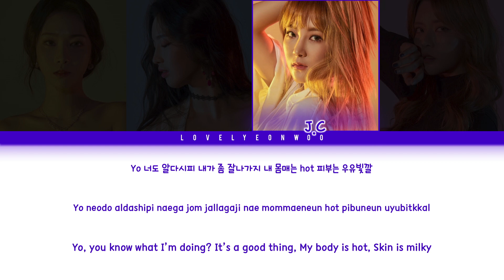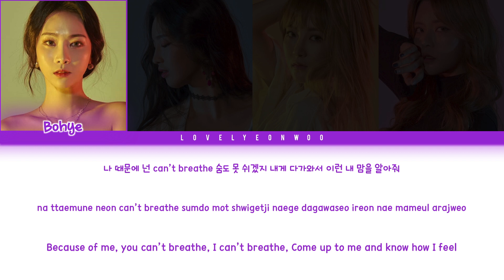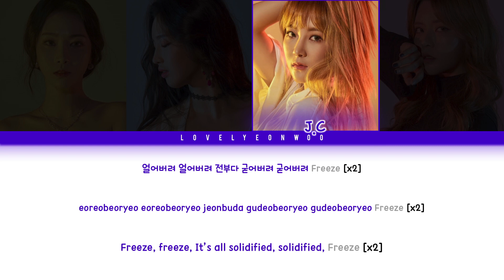DESTINY (데스티니) – Medusa Lyrics (Color Coded Han/Rom/Eng)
Artist: DESTINY (데스티니)
Song: Medusa
Album: ‘Medusa’ Single

Members: Bohye, Sui, J.C, Yooyeong
My bias: Sui
ENG: lovelyeonwoo
Don’t reupload.